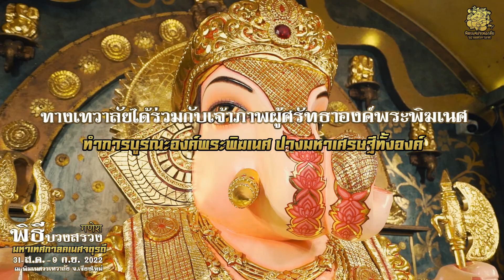🦚 เชิญสักการะองค์พระพิฆเนศ ในช่วงเทศกาลคเนศจตุรถี 31 ส.ค. - 9 ก.ย. ณ พิฆเนศวรเทวาลัย จ.เชียงใหม่🦚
🕉 และมีพิธีบวงสรวงองค์พระพิฆเนศในวันคเนศจตุรถี พิธีใหญ่ประจำปี 31 ส.ค. - 9 ก.ย. 2022 ณ พิฆเนศวรเทวาลัย เชียงใหม่ 🕉
💰พิธีบวงสรวงองค์พระพิฆเนศเพื่อต้อนรับพระองค์อย่างยิ่งใหญ่ ในวันพุธที่ 31 สิงหาคม 2022 เวลา 19.00 น. เป็นต้นไป และมีพิธีตลอด 10 วัน จนถึงวันที่ 9 กันยายน 2022 เป็นวันอนันตจตุรดาศรี วันแห่งการส่งเสด็จองค์พระพิฆเนศ Visarjan (วิสารชัน) ณ ร้านกาเนชา คาเฟ่ แอนด์ ฟาร์ม เวลา 11.00 น. 💰
🌸 โดยมี Master Best อาจารย์เบสท์ ทิณกร เจรจาปรีดี เป็นเจ้าพิธี 🌸
✨ เทศกาลคเณศจตุรถี นับเป็นเทศกาลที่ยิ่งใหญ่ที่สุดของการบูชาพระพิฆเนศ เชื่อกันว่าในช่วงเวลานี้ถือเป็นวันกำเนิดพระพิฆเนศ พระองค์จะเสด็จมายังโลกมนุษย์ ในวันขึ้น 4 ค่ำ เดือน 10 ใน (เดือนภัทรบัท) ซึ่งในปีนี้ จะตรงกับวันที่ 31 สิงหาคม 2022 เพื่อประทานพรอันศักดิ์สิทธิ์แก่ผู้ศรัทธาและสรรเสริญพระองค์ และจะประทับอยู่ 10 วันจนถึงวันขึ้น 14 ค่ำ วันอนันตจตุรดาศรี พระองค์ก็จะเสด็จกลับสู่เทวโลก ในวันที่ 9 กันยายน 2022 และจะมีพิธีกรรมอันยิ่งใหญ่เพื่อเฉลิมฉลององค์พระพิฆเนศทั่วทั้งอินเดียทำพิธีร่วมส่งเสด็จพระองค์กลับสู่เทวโลกในวันอนันตจตุรทัศศรี (วิสรชัน) และนำเทวรูปลอยลงน้ำเป็นการส่งเสด็จพระองค์
พิฆเนศวรเทวาลัย ได้จัดพิธีบวงสรวงโดยมี Master Best อาจารย์เบสท์ ทิณกร เจรจาปรีดี เป็นเจ้าพิธี เตรียมการต้อนรับพระองค์อย่างสมพระเกียรติ
ซึ่งปีนี้ องค์ตัวแทน คือ "องค์พระพิฆเนศ สิทธิวินายักทันใจ และ องค์อัษฏวินายัก ทั้ง 8 จากดินเหนียว” โดยจะทำการปั้นองค์พระพิฆเนศ ระยะเวลา 1 วัน ในวันที่ 29 สิงหาคม 2022 เพื่อเป็นองค์ตัวแทนเมื่อทำพิธีรับเสด็จพระองค์ในวันที่ 31 สิงหาคมนี้ ที่พระองค์จะเสด็จลงมายังโลกมนุษย์ ทางเทวาลัยได้ร่วมกับเจ้าภาพผู้ศรัทธาองค์พระพิฆเนศ ทำการบูรณะองค์พระพิฆเนศ ปางมหาเศรษฐีทั้งองค์ พร้อมทำซุ้มองค์พระแม่ทุรคา-กาลี ซุ้มพระแม่ลักษมี และ ซุ้มพระราหู ทำบูชาตลอด 10 วันและทำการวิสรชันพระองค์ ในวันที่ 9 กันยายน 2022 ที่บริเวณซุ้มบาหลี บ่อน้ำหน้าเทวาลัยมหาเศรษฐีกลางน้ำ
🔥 ผู้ศรัทธาร่วมเป็นเจ้าภาพได้ตามรายละเอียดในภาพ 🔥
🌺 สอบถามเพิ่มเติมได้ที่ inbox หรือ line ของพิฆเนศวรเทวาลัย 🌺
🔆โดยมีกำหนดการดั้งนี้🔆
🗓วันที่ 31 สิงหาคม 2022 (พิฆเนศวรเทวาลัย)
18.30 : พร้อมกันที่พิฆเนศวรเทวาลัย ทำจิตใจให้สงบ
19.00 : สรงสนาน องค์พระพิฆเนศถวายน้ำปัญจอมฤตทั้ง 5 และน้ำขมิ้น เพื่อความสุขความสมบูรณ์
19.30 : พิธีบูชา 108 พระนาม (ถวายดอกไม้เครื่องสังเวย ขนมโมทกะ ลาดู)
20:00 : พิธีมหาอารตีไฟ
20.40 : เป็นอันเสร็จพิธี
🗓วันที่ 1-8 กันยายน 2022 (พิฆเนศวรเทวาลัย)
18.30 : พร้อมกันที่พิฆเนศวรเทวาลัย ทำจิตใจให้สงบ
19.00 : สวดบูชาถวายองค์พระพิฆเนศ ถวายขนม และเครื่องสังเวย
19:30 : พิธีมหาอารตีไฟ
20.20 : เป็นอันเสร็จพิธี
🗓วันที่ 9 กันยายน 2022 (Ganesha Cafe&Farm)
09.00 : เตรียมของถวายเครื่องบูชา
10.00 : พิธีมหาอารตีไฟ
11.00 : พิธีวิสารชัน ส่งเสด็จพระองค์ กับองค์ตัวแทนทั้ง 9 พระองค์
11.30 : รับพรอันประเสริฐ จากพระองค์ เสร็จสมบูรณ์ กับเทศกาลคเนศจตุรถี
‼️ สามารถเข้าร่วมพิธีได้ จำกัดจำนวน ‼️
และขอเชิญมากราบไหว้ขอพร องค์พระพิฆเนศ มหาเทพอันศักดิ์สิทธิ์ ที่ทรงเสด็จลงมาเพื่อประทานพรอันศักดิ์สิทธิ์ แก่ผู้ศรัทธา ในช่วงเทศกาลคเนศจตุรถี วันที่ 31 ส.ค. - 9 ก.ย. นี้ บูชาองค์พระพิฆเนศปางมหาเศรษฐี ดั๊กดูเศรษฐ์ และองค์จำลอง อัษฏวินายัก สวยัมภูมูรติ ทั้ง 8 ที่พระองค์เกิดขึ้นเองโดยธรรมชาติ และองค์สิทธิวินายัก ซุ้มพระแม่ทุรคา-กาลี ซุ้มพระแม่ลักษมี และ ซุ้มพระราหู ถวายเครื่องสังเวยเพื่อรับพรอันประเสริฐ ตั้งแต่เวลา 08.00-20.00 น.
🔆 พิฆเนศวรเทวาลัย ตั้งอยู่คูเมืองเชียงใหม่ ใกล้ประตูเชียงใหม่ ฝั่งตรงข้ามเยื้องๆกับถนนวัวลาย อยู่ติดกับศูนย์ LG 🔆